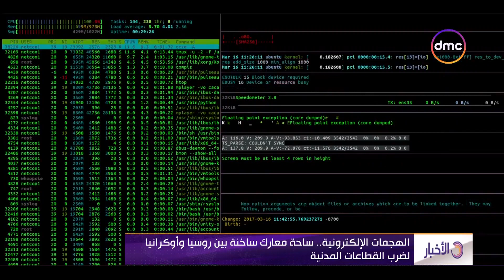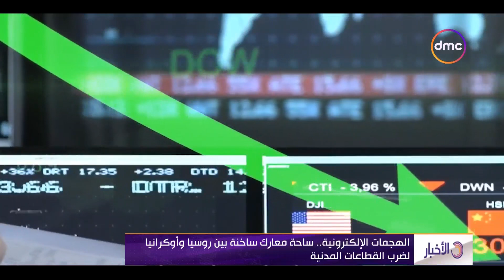نشرة الأخبار - الهجمات الإلكترونية.. ساحة معارك ساخنة بين روسيا وأوكرانيا